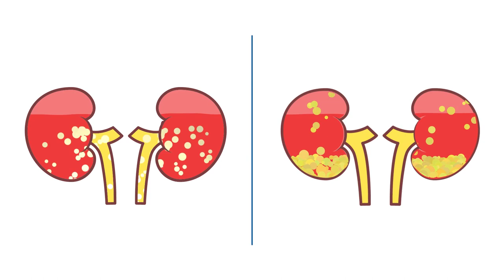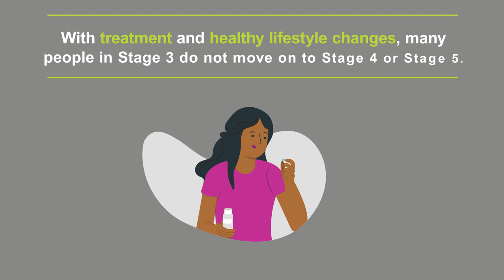Kidney health , learn about your kidney health 2024.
Kidney health , learn about your kidney health.